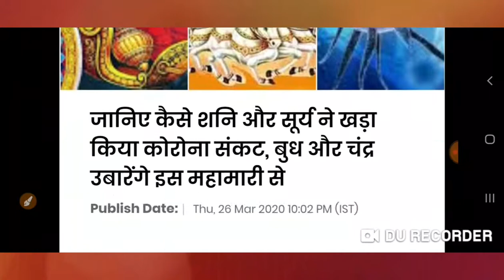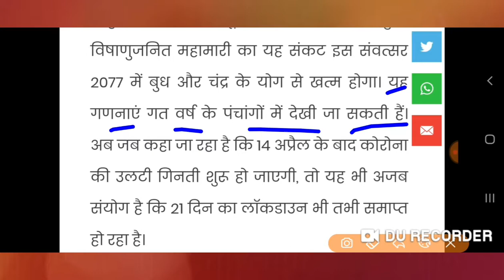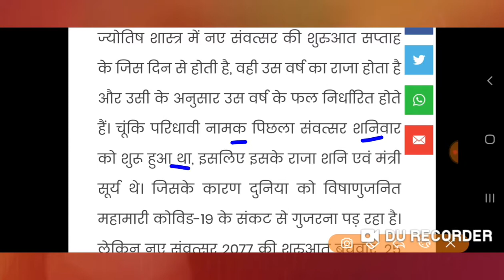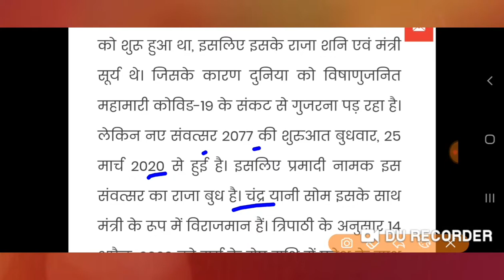भारतीय ज्योतिष का बड़ा खुलासा, जून में खत्म हो जाएगा सभी संकट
Jyotishi,bhartiye jyotish,भारतीय पंचांग,भारतीय ज्योतिष,भारतीय ज्योतिष क्या कहती है,भारतीय ज्योतिष क्या है,